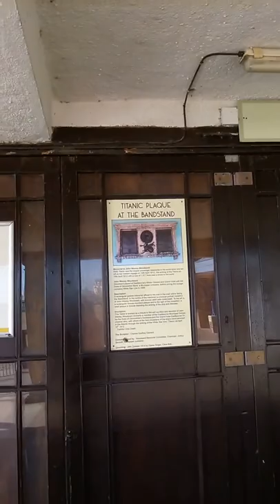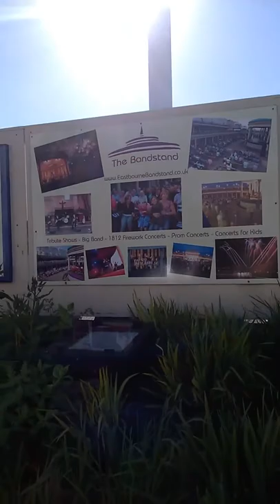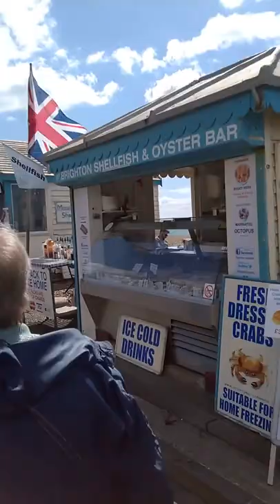Travel Guide My Holiday Brighton Beach East Sussex UK Review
* Shingle beach with sulputures
* Enterainment on the Pier includes rides and amuzements.
* British Airways I360
* Shops, Cafes and music
* Bar's, Restuarnat's And a nightclub on the sea front
* Marina
* Museam
* Good flat promende to walk on
* Watersports
* Has got something for all ages group's of people

Con's

* Not if you are looking for a sandy beach as it has a shingle beach.
* Not if you don't like busy places with traffic
Things To Do In Brighton
* North Laine Shops
* Royal Pavilion
* Brighton I360
* Brighton Pier
* Casinos
* Art Gallerys
* Church Hill Sqaure Shopping Centre
* Threatres, Nightclubs And Pubs
* Brighton Flea Market
* Brighton Marina
* Different Mueaums
* Saltdeen Lido
Best Places To Eat
Moderate Priced
* 64 Degrees
* Petit Pois Restaurant
* Semolina
Fine Dining
* Gingerbread Man
*The Salt Rooms Resturant
* English's Of Brighton
Cheap Eats
* Sunbirds Deli
* Compass Point Eatery
* Befries
Best Hotels To Stay
* Jurys Inn Brighton
* The Grand Brighton
* Malmaison Brighton
* Artist Residence Brighton
Transport
* Plenty Of Car Parking Spaces
* Local Buses
* Train Station

Rebecca Jordan
Rebecca's Travels